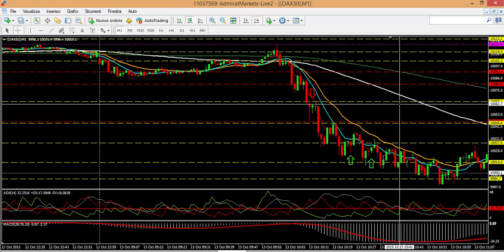Giancarlo Prisco Operativa en vivo con Dax Aleman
@GiancarloPrisco A diario subimos un vídeo con los trades realizados en nuestra sala de trading operando el Dax Aleman
Proporcionamos la entrada, el stop y los targets en vivo en tiempo real.